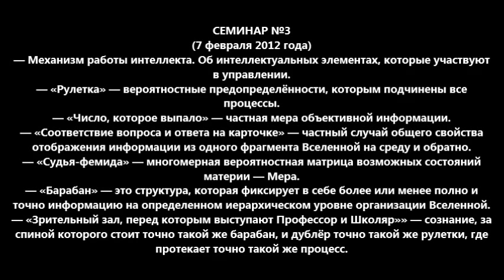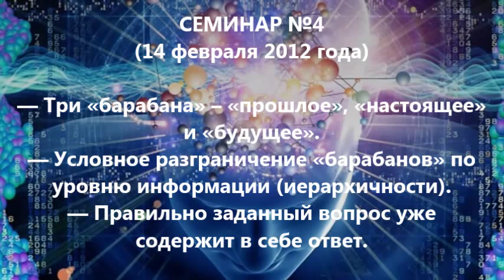Пякин В. В. ИНТЕЛЛЕКТ часть_03_04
Семинар от 7 февраля 2012 года
— Механизм работы интеллекта. Об интеллектуальных элементах, которые участвуют в управлении.
— «Рулетка» — вероятностные предопределённости, которым подчинены все процессы.
— «Число, которое выпало» — частная мера объективной информации.
— «Соответствие вопроса и ответа на карточке» — частный случай общего свойства отображения информации из одного фрагмента Вселенной на среду и обратно.
— «Судья-фемида» — многомерная вероятностная матрица возможных состояний материи — Мера.
— «Барабан» — это структура, которая фиксирует в себе более или менее полно и точно информацию на определенном иерархическом уровне организации Вселенной.
— «Зрительный зал, перед которым выступают Профессор и Школяр»» — сознание, за спиной которого стоит точно такой же барабан, и дублёр точно такой же рулетки, где протекает точно такой же процесс.

Семинар от 14 февраля 2012 года.
— Три «барабана» – «прошлое», «настоящее» и «будущее».
— Условное разграничение «барабанов» по уровню информации (иерархичности).
— Правильно заданный вопрос уже содержит в себе ответ.